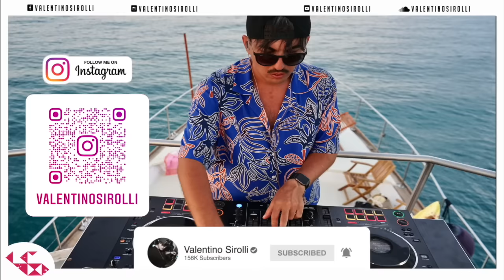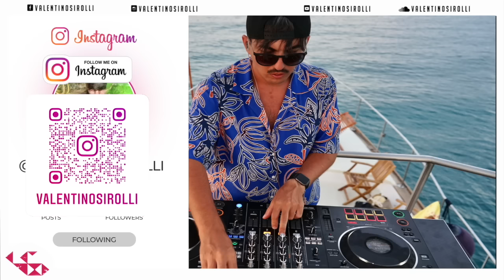DJ PARTY REMIX SONGS 2022 - Mashups & Remixes Of Popular Songs 2022 | Dj Club Music Remix Mix 2022 🎉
DJ PARTY REMIX SONGS 2022 - Mashups & Remixes Of Popular Songs 2022 | Dj Club Music Remix Mix 2022 🎉  Real mixed and selected by Valentino Sirolli.

❓What I use:
📹 Software Audio Editing : Logic Pro X
🎬  Software Video Editing : Adobe Premiere Pro CC
📷 Software Photo Editing : Photoshop CC